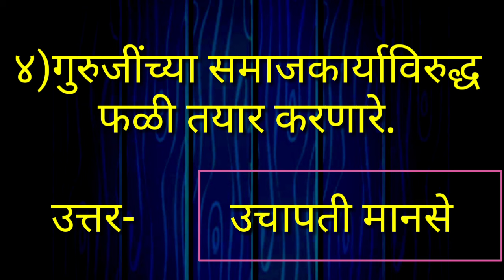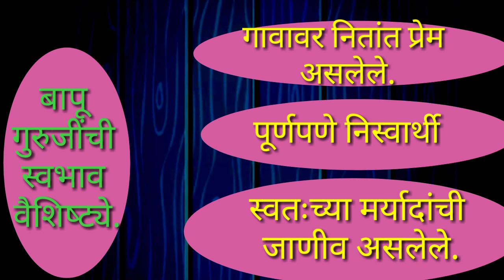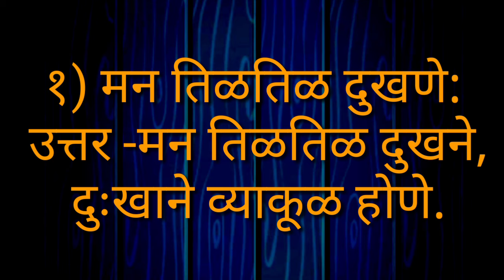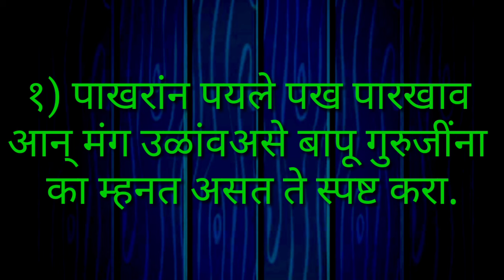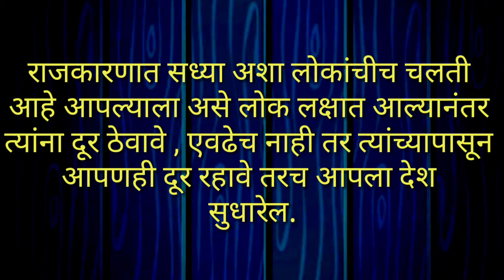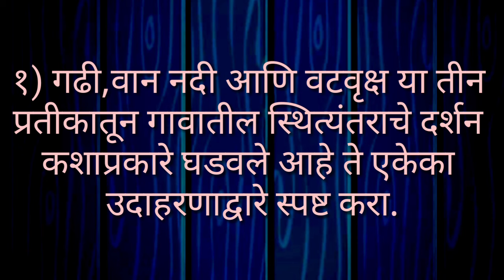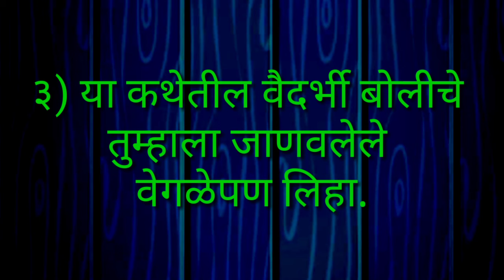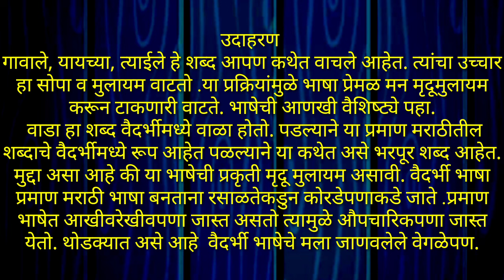कथा: २. गढी ..स्वाध्याय ,कृती ,स्वमत ,अभिव्यक्ती